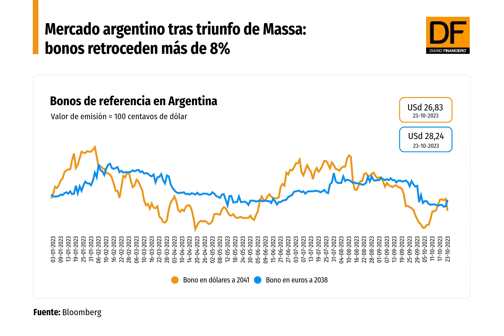DATA DF | Mercado argentino tras triunfo de Massa: bonos retroceden más de 8%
El tipo de cambio paralelo se empinó sobre los 1.000 a pesar de la reducción de los riesgos de dolarización de la economía.